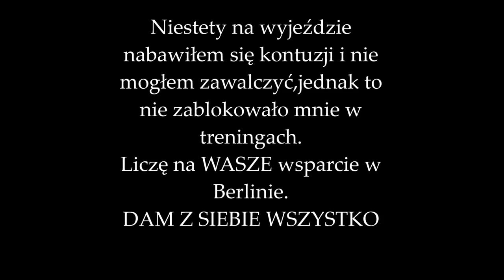Krzysztof Jotko feat.Peter Sobotta,Łukasz Bieńkowski-San Diego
Esencja z wyjazdu do USA